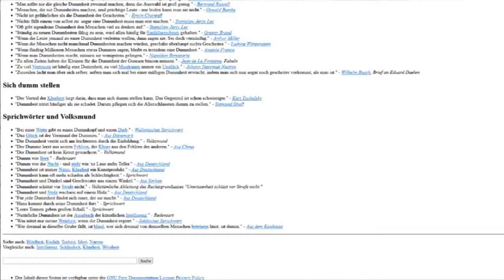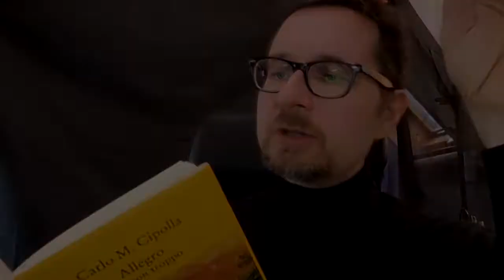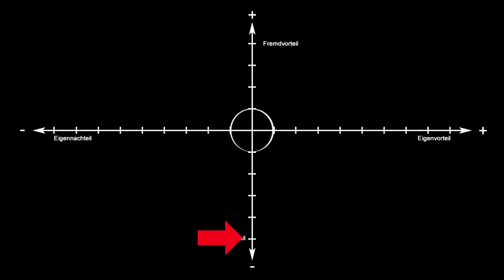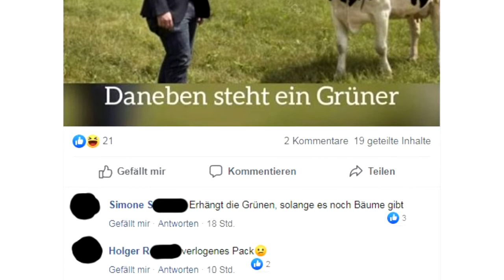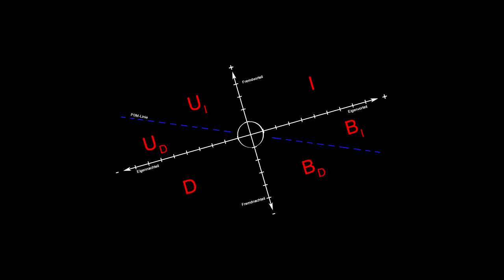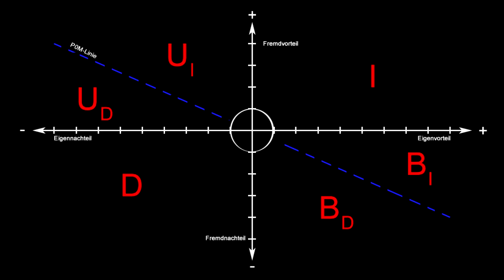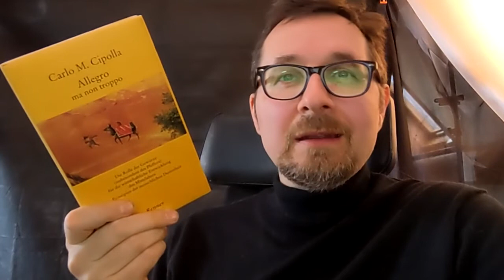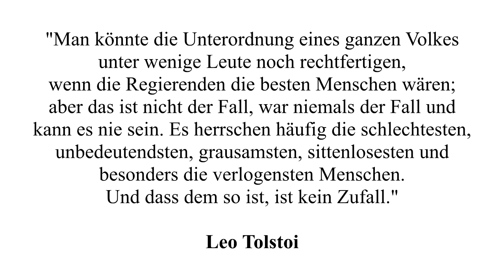Denk|Reise20 - Carlo M. Cipolla & die 5 Prinzipien der Dummheit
QUELLEN:
Carlo M. Cipolla: "Allegro ma non troppo" (Renner, 1988/1989)

Robert Musil: Über die Dummheit: Vortrag auf Einladung des österreichischen Werkbunds (Gehalten in Wien am 11. und wiederholt am 17. März 1937)

Platon: "Politeia" (Athen, -370)